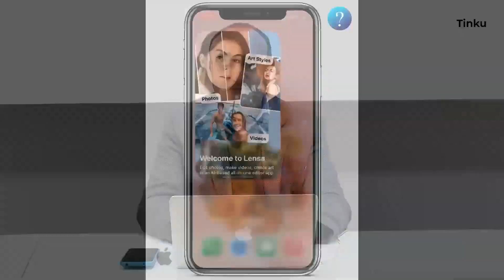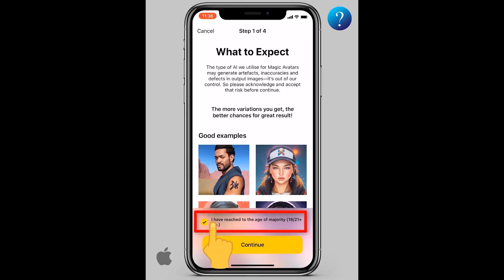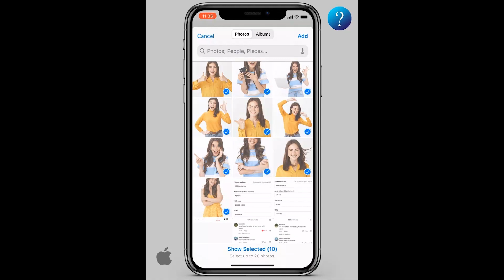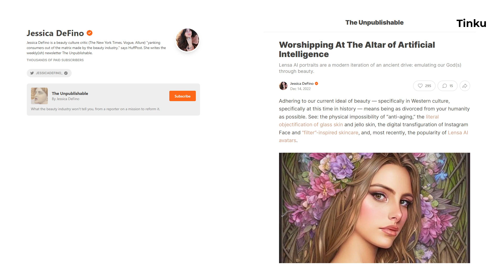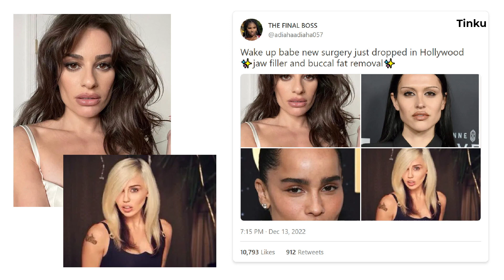La influencia de la Inteligencia Artificial en los estándares de belleza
Alejandro Guerrero nos habla sobre la reciente tendencia de las imágenes creadas con IA y cómo está afectando nuestra percepción de la belleza